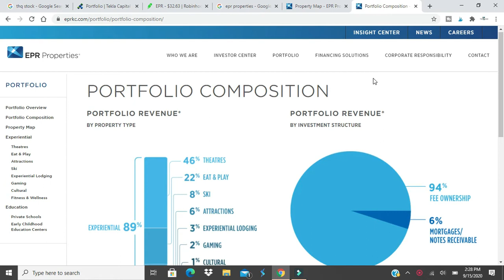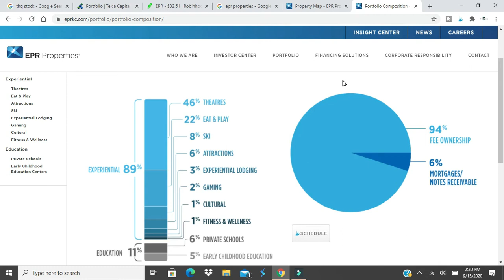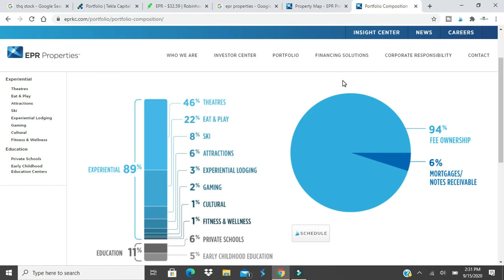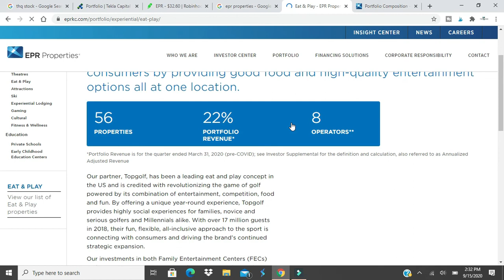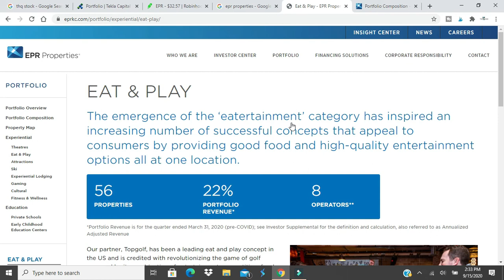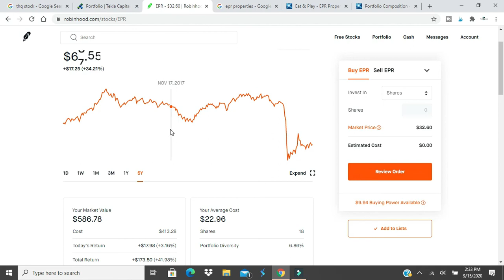epr properties portfolio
In this video, we will take a look at epr properties portfolio and why I like this stock